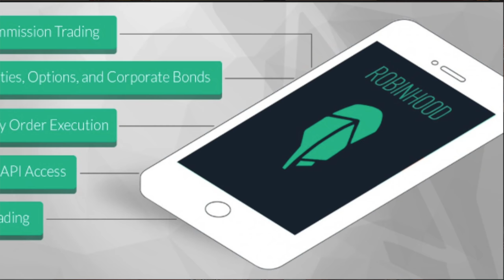Kodi Youtube Channel Removed - Youtuber Fighting To Get Channel Back | Youtube Competition - Uscreen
The Kodi youtube channel takedown is back, but this time the youtuber is fighting back. Larry of blkphoto is fighting to get his channel back and you can help.

I am Lawrence “Larry” Dortch some know me as Blkphoto on YouTube. I am a full-time YouTuber and on OCT. 30th my YouTube Channel called Blkphoto with the URL was disabled without any specific explanation or warning. I received a form email saying there was a complaint against my channel and therefore it was disabled and I could appeal the decision. I filed the appeal the best I could could without any details as to why my channel was disabled. The appeal was denied, again without explanation. I went back and forth with the YouTube Creator Team and after more than 40 emails with the YouTube Creator Team and the YouTube Legal Team YouTube has refused to give me an explanation why my channel is disabled. I have tried to do this alone but can't and I need your help. So, I am asking you to please write to the YouTube Creator Team on behalf of my channel on behalf of the community we grew around the channel and ask that YouTube restore my channel called Blkphoto with the URL
If you don’t feel like writing a message just copy and paste the below message letting YouTube know you support me and want to see my channel reinstated.

Thank you for your support and hope to see you back on YouTube soon.

Lawrence “Larry” Dortch “AKA” Blkphoto is a valued member of the YouTube community and we want his channel restored. Please reinstate the YouTube channel

Coaching and 1 on 1 consultation for anything seen on this channel $30 For 30 Mins